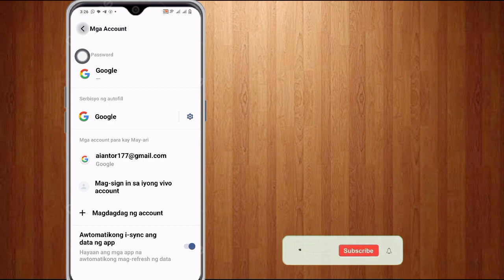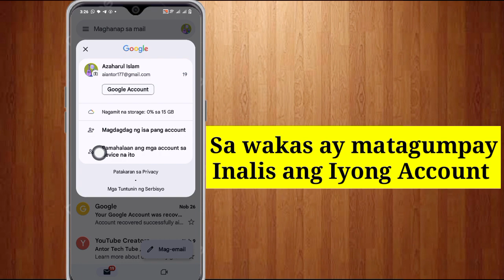Paano mag-alis ng gmail account mula sa android phone 2024 [REMOVE GOOGLE ACCOUNT]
Paano mag-alis ng gmail account mula sa android phone 2023 [REMOVE GOOGLE ACCOUNT]

Paano Mag-alis ng Gmail Account Mula sa Android Phone 2024

Paano Mag-alis ng Google Account mula sa isang Android Phone | Alisin ang Google Account 2024

Paano Mag-alis ng Google Account mula sa isang Android Phone | Alisin ang Google Account 2023

Paano Tanggalin ang Gmail Account Mula sa Android Phone. Paano tanggalin ang Google Account mula sa Android phone. Alisin ang Gmail Account mula sa Android Phone. Gmail Account Alisin ang kaise kare. Alisin ng Google Account si Kaise Kare.

Naghahanap ka bang mag-alis ng Gmail account sa iyong Android phone? Lumipat ka man sa isang bagong account o gusto lang i-declutter ang iyong device, ang sunud-sunod na gabay na ito ay gagabay sa iyo sa proseso sa ilang madaling sundin na mga hakbang!

Sa komprehensibong tutorial na ito, eksaktong ipapakita namin sa iyo kung paano mag-alis ng Gmail account sa iyong Android phone nang hindi nagdudulot ng anumang pagkawala o abala ng data. Ang aming mga detalyadong tagubilin ay magiging angkop para sa lahat ng Android device, kabilang ang Samsung, Google Pixel, LG, OnePlus, at higit pa

Ang aming madaling sundin na mga tagubilin ay titiyakin na maaari mong kumpiyansa na maalis ang iyong Gmail account mula sa iyong Android phone nang walang anumang hindi kinakailangang abala.

Ang pag-alis ng Gmail account sa iyong Android phone ay hindi naging ganito kasimple. Panoorin ang buong tutorial ngayon at kontrolin ang mga account ng iyong device nang walang kahirap-hirap!

Paano tanggalin ang google account mom android phone

paano tanggalin ang google account sa android phone na walang password

tanggalin ang google account android mi alisin ang google account android samsung

tanggalin ang google account android

tanggalin ang google account android oppo alisin ang google account android pagkatapos ng hard reset

tanggalin ang google account android 2023

tanggalin ang google account android phone

PAKSANG-TINAtalakay
Pabalat ng Paksa -
2.paano magtanggal ng email sa mobile
6.tanggalin ang mobile emaid id
paano tanggalin ang gmail account sa android phone
paano tanggalin ang gmail account sa facebook
paano tanggalin ang gmail account sa ibang device
paano tanggalin ang gmail account sa phone

ANG IYONG SUBSCRIPTION AY MOTIVATION 🙏🏻

🤞🏻PANATILIHING SUMUPORTA

SALAMAT